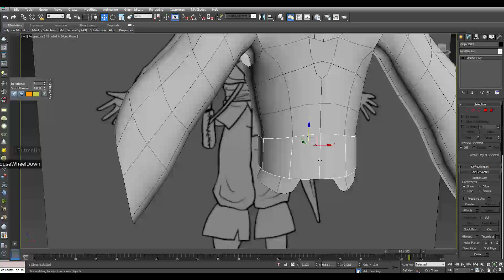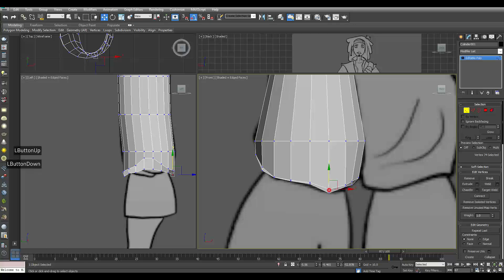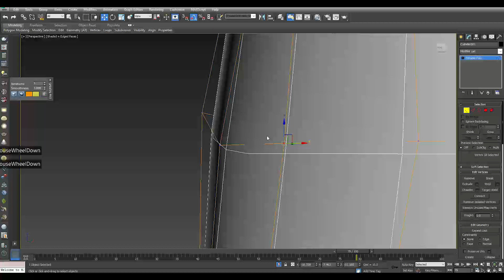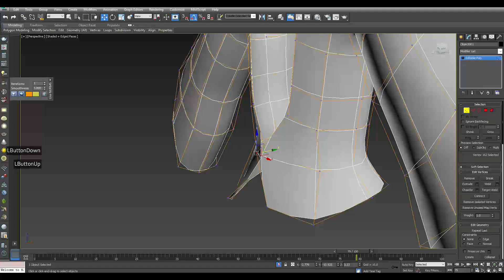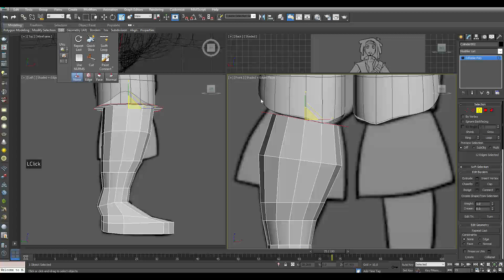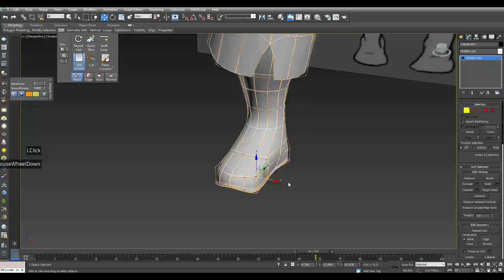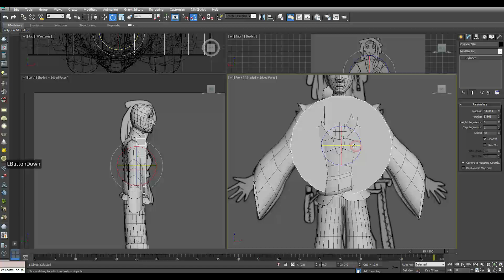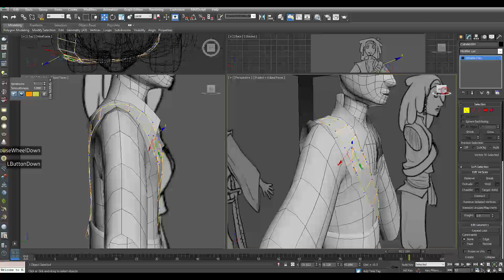Modeling cartoon character 3ds max tutorial part - 3